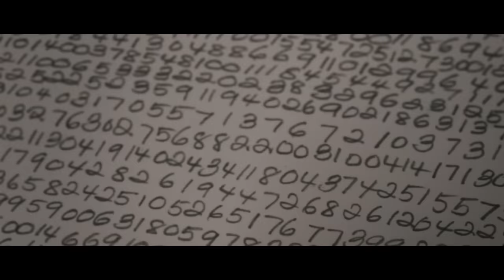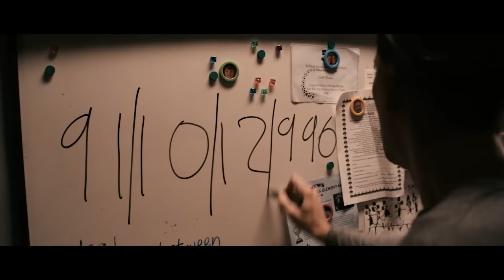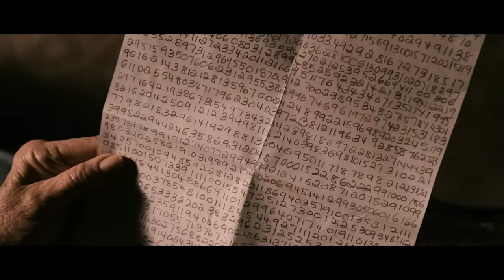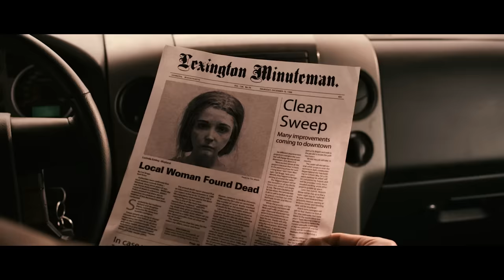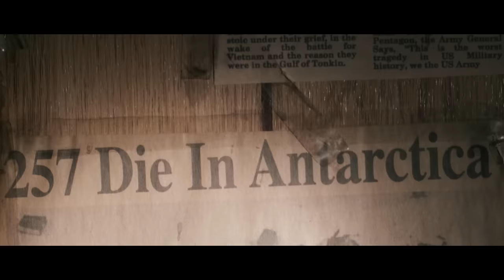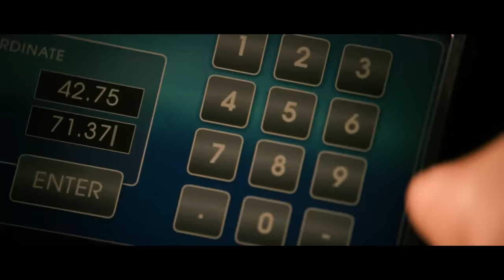Tiên tri được thảm hoạ, cả thế giới đánh lô | Recap Xàm: Hỗn số t.ử thần